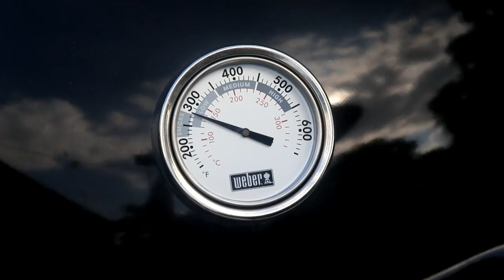Un Cro-Magnon au Barbecue avec ce Pilon de Dinde fumé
Vous aurez l'air d'un vrai homme préhistorique avec ce pilon de dinde !! Une recette street food que l'on retrouve aux US et qui arrivera certainement chez nous prochainement !